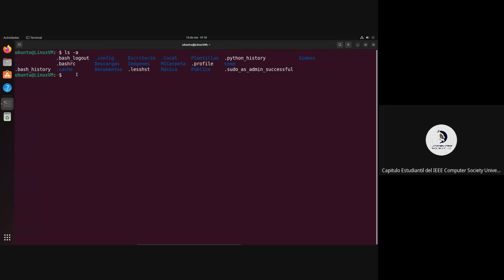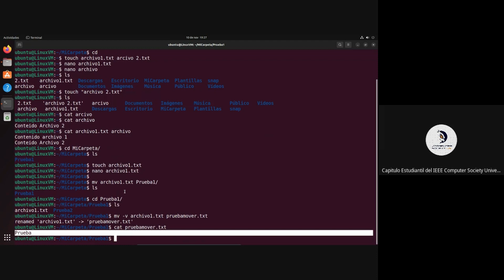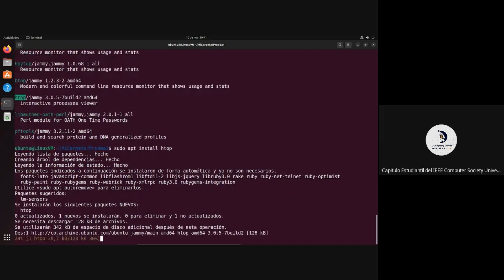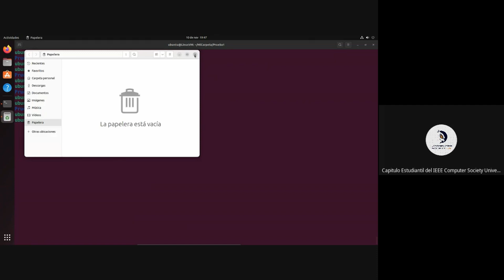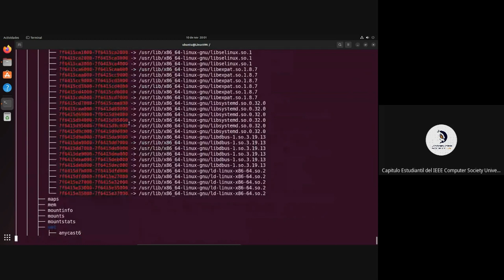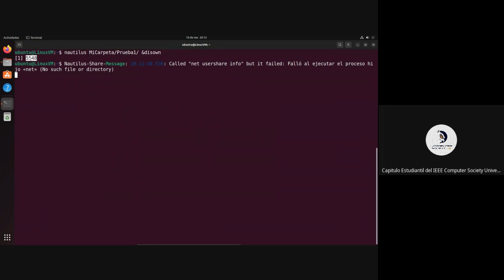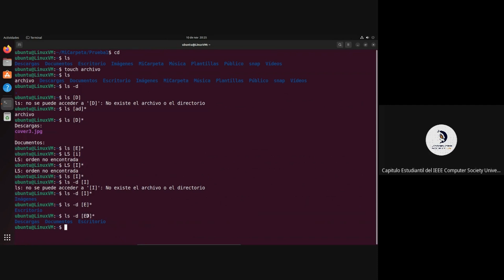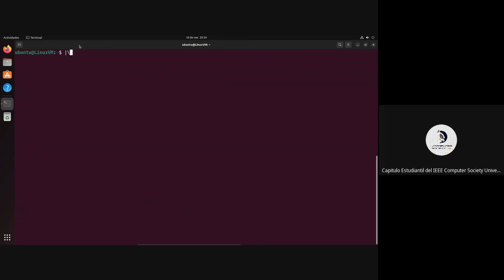Curso Linux y Terminal de Comandos [ 3/5 ] - Apt, Dpgk, Wildcards, Grep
En esta clase veremos el sistema de gestión de paquetes, las wildcard, como buscar con Grep, entre otros.

Ctrl L ( limpiar terminal )

nano /etc/apt/sources.list
deb ( Paquetes binarios, pre compilados )
deb-src ( Paquetes más el archivo de control debian .dsc div.gz para debianizar algún programa )

El gestor de paquetes actualiza, configura, elimina e instala paquetes y programas en nuestro Linux

APT Gestiona y Obtiene las dependencias y DPKG instala y configura los paquetes, es como si APT fuera una interfaz amigable para DPKG

sudo dpkg --configure -a --pending ( función para reconfigurar cualquier
paquete que no haya pasado por un proceso de configuración. )

sudo apt seach
sudo apt update
sudo apt list
sudo pacman -Syyu // sudo pacman -S packagenamemv

sudo apt install trash-cli
trash-empty ( Vaciar Papelera )
trash-put filename ( enviar a papelera )

Grep nos permite buscar texto, patrones, caracteres tanto en ficheros como en la salida de determinados comandos

uname -a (Info del sistema)
grep VERSION /usr/lib/os-release
grep text*
-s evitar los directorios y en los que no tengamos permiso
/var/log (mensajes del sistema)
grep error *.log
-l ( solo los archivos donde esta )
-c ( cuantas veces se encuentra )
-i ( no distingue entre mayúsculas y minúsculas )

file namefile -Muestra las características de un archivo

tree  me muestra todo el sistema de archivos como un árbol
tree -L  me va a mostrar solo  niveles de profundidad

head ( nos va a mostrar las primeras 10 líneas de nuestro archivo -n 5 modifica la cantidad a 5 líneas por ejemplo )
tail ( nos va a mostrar las ultimas 10 líneas de nuestro archivo -n 5 modifica la cantidad a 5 lineas por ejemplo )
less ( leer archivos con posibilidad de buscar ) /text ( buscar la palabra que se coloca después del slash ) salir con tecla q
xdg-open filename ( abre los archivos con la aplicación predeterminada para ese tipo de archivo )

nautilus carpeta o ruta ( abrir el explorador de archivos en una ubicación designada )
& disown abre el programada y terminar el proceso dentro de la terminal

help cd / cd --help
type nos dice el tipo
echo mensaje en consola
echo $0 nos dice que shell estamos usando

man cd ( manual de uso )
info cd ( manual o descripción, por lo general más resumido )
whatis ( información corta )

touch documento_{1..5}.txt ( crear 5 documentos al mismo tiempo )

wildcard son caracteres especiales, que nos permiten encontrar patrones o realizar búsquedas más avanzadas.

?.txt ( ? representa un carácter, lo que nos retorna archivos con un solo caracter de nombre y la extencion .txt en este ejemplo )
???.txt ( ??? representa 3 caracteres, lo que nos retorna archivos con un 3 caracteres de nombre y la extensión .txt en este ejemplo )

sin doble corcherte son para caracteres [ad]* cualquiera que comience por a o d y * para que despues pueda contener cualquier cosa

[!cp] ( que no inicien con c o con p )

las wildcards se pueden usar como prefijo o sufijo.

# prefijo
dir *.mp3

# postfijo
dir filename.*